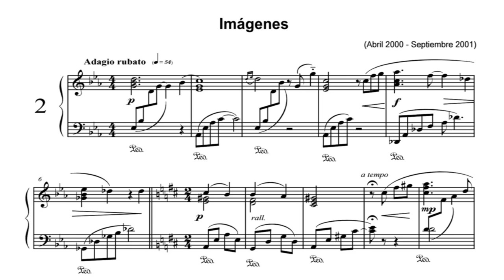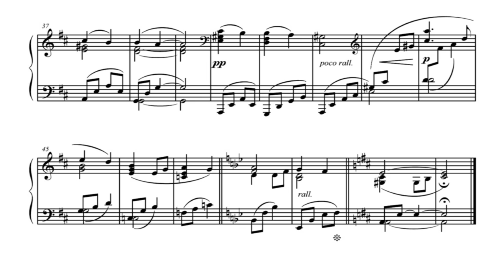2. Imágenes (Images) - Piano solo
Imágenes de instantes eternos, resumidos en sonidos musicales.
Breve pieza para piano que evoca recuerdos de infancia y adolescencia. Fue surgiendo muy fragmentada, al coincidir con la revisión de imprenta de mi segundo libro de derecho, publicado en enero de 2001.

Compositor e intérprete: Marcos Morales Andrade
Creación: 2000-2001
Grabación: 2007